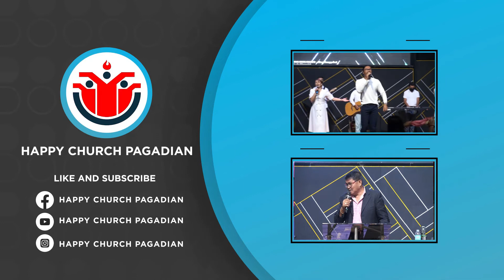Search The Scriptures // START Series | Ptr. Gary Oberes